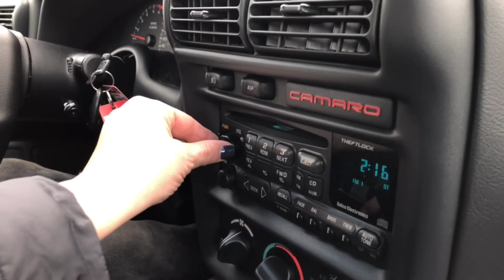1997 CHEVROLET CAMARO Z28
Vintage Motorcars is proud to present this 1997 Chevrolet Camaro Z28 30th Anniversary.

This beautiful, collectible modern muscle car features all the modern creature comforts combined with the power and performance of a classic muscle car to make the perfect package.  With just barely over 15,000 original miles on the odometer; this car has obviously been babied and cherished from the start.

This Z28 is featured in absolute pristine condition and features the 30th Anniversary color scheme of Arctic White over Arctic White leather.  The exterior of the car features 100% original paint, and shows like a new car.  The interior leather is also in near perfect condition, and every single option works just as it should.

Total Camaros built in 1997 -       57,810
Total Camaro Coupes -        49,515
Total V8 coupes -         17,416
Total 30th Anniversary coupes -      3,299
Total 30th Anniversary coupes w/ auto trans. -   1,802

Features:
- LT1 V-8 engine producing 285 HP
- Power windows
- Power seats
- Power locks
- Power mirrors
- Tilt wheel
- A/C
- Anniversary Hugger Orange stripes along top of car
- Arctic White high-back leather seats
- 30th Anniversary embroidered into the seat backs

This highly collectible car comes with the following items:
- Original Window sticker
- Original sales brochure
- Original key knock-outs
- Clean Autocheck showing no accidents or brands

The special Anniversary wheels are in perfect condition with no curb rash, and are wrapped in the original Goodyear Eagle RS-A tires.

With just over 15,000 original miles; this Camaro Z28 has barely been broken in and will absolutely increase in value.  80’s and 90’s collectibles are increasing in value by the day… this is your opportunity to purchase before they go sky high!

This site and all advertising information may be updated without notice whenever new information is obtained or provided. Information may contain mistakes and inaccuracies. Information is provided to the best of our knowledge or the owners of the vehicles knowledge and we make no warranty or representation regarding the accuracy, truth, or reliability of such information. We cannot be responsible for any errors, omissions, or inaccuracies contained in the information provided by third parties. Vintage Motorcars is not an expert in the construction, engineering, finishes, materials, and component of every single vehicle we have listed for sale. It is the responsibility of the buyer to either inspect the vehicle personally or by third party to ensure satisfaction to the condition and value prior to the purchase. All vehicles are sold AS-IS with no warranties implied.